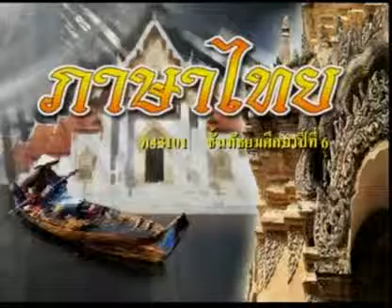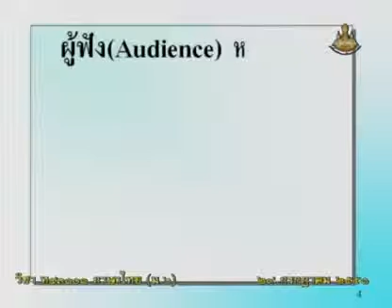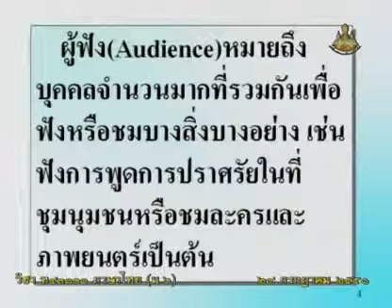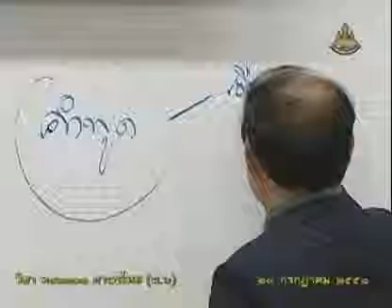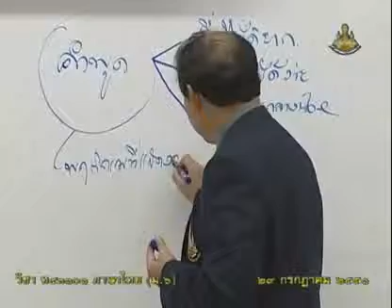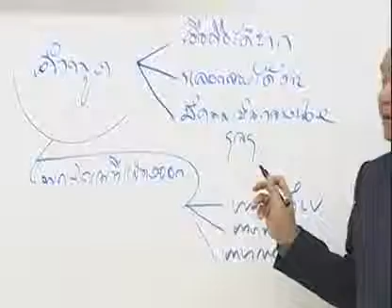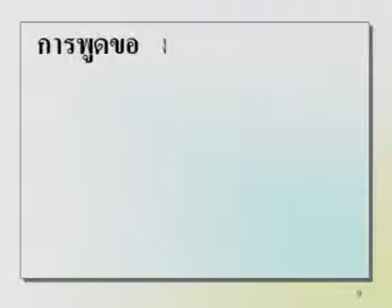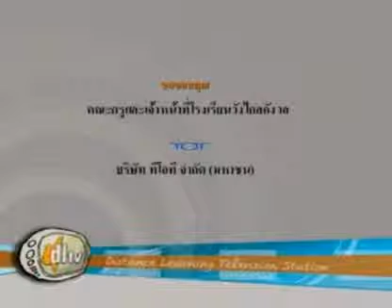055 51thM6 021Bh thaim 6 ภาษาไทยม 6